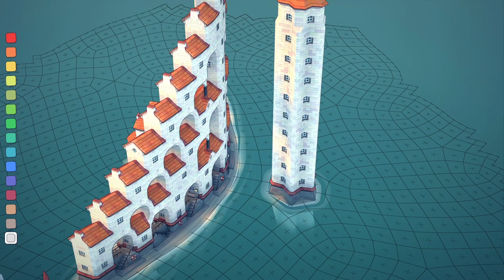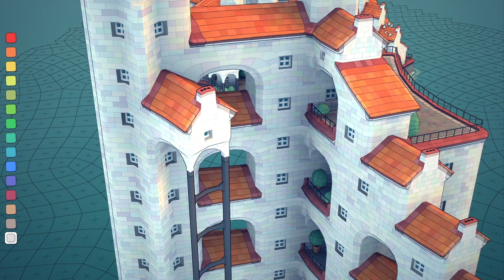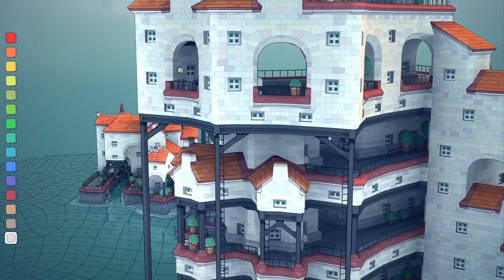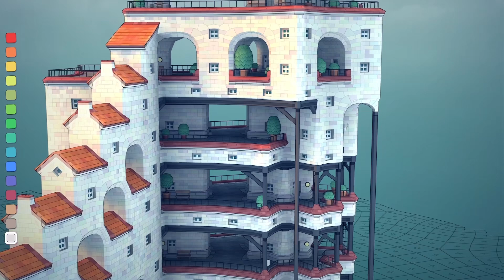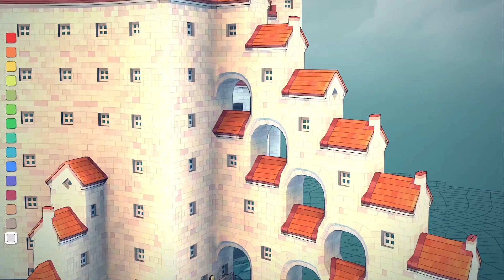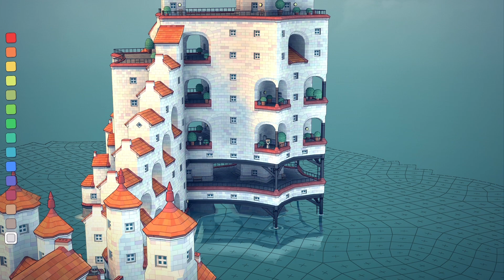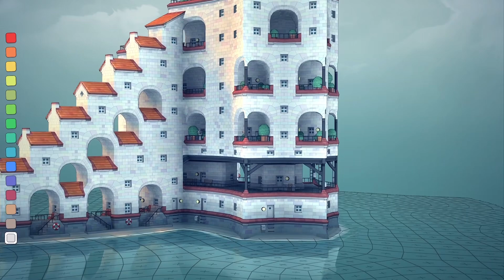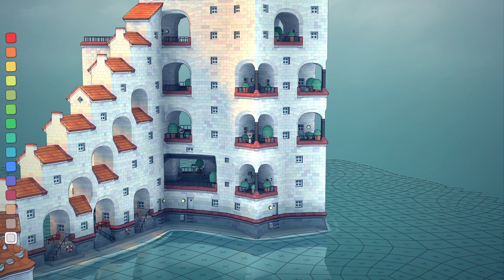Building the Corcoran Tower Castle in Townscaper a Quick Build on xBox Zen Sim Building Game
Building the Corcoran Tower Castle in Townscaper a Quick Build on xBox Zen Sim Building Game. If this is your first look at this game, I encourage you to check it out. There are no limits to the fun and adventure building. This video was created using either the PC xBox version of Townscaper or the IOS iPad version. ] for more about me, socializing or hiring me. All music is original and created by me for use in my videos. Each video has links to my original merch. I appreciate all your love and support. Drew